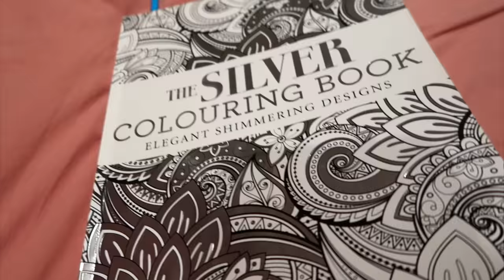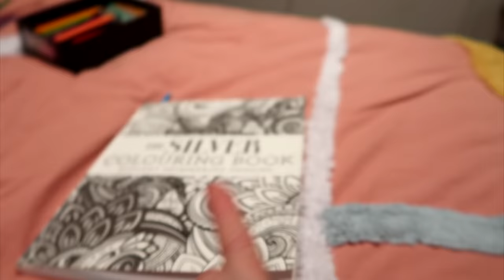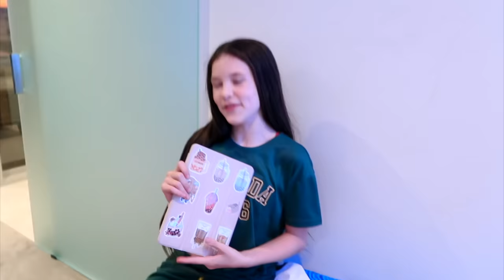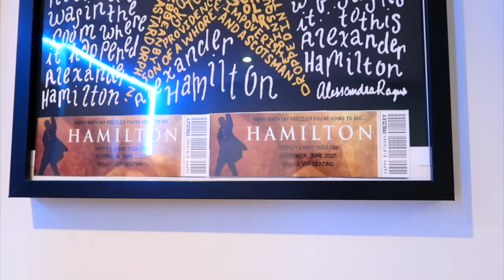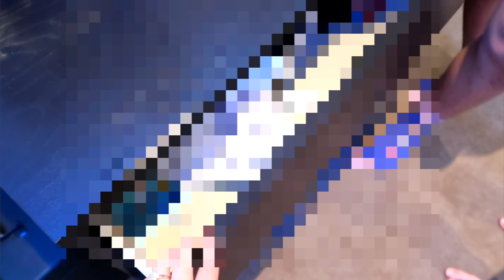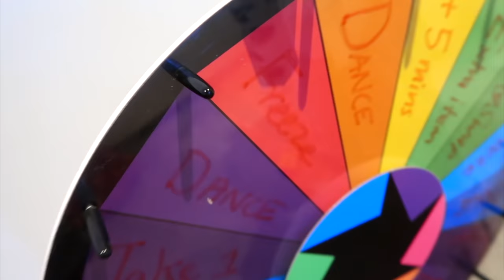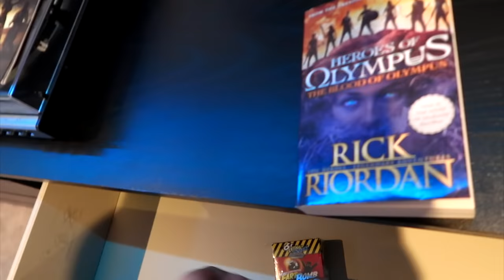SURVIVING 24 HOURS IN OUR SON PREZLEYS BEDROOM!! The Empire Family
Today, The Empire Family Mums Beck & Bec their son Prezley and daughter Charlotte (Charli) try to survive 24 hours in PREZLEYs bedroom with Sushi the Cat and Remy our toy cavoodle puppy.

Jordan Matter
Rebecca Zamolo